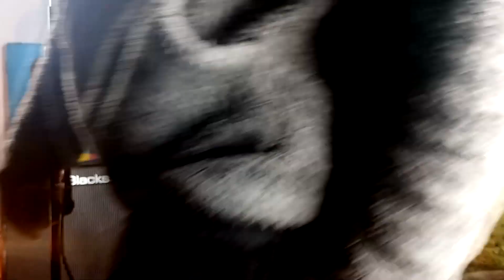The Feedback Guitar Forest - 10 minutos de feedback de guitarra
10 minutes of guitar feedback
🎧 Longe de querer ser ousado como Lou Reed em Music Machine Music (que aliás é, na verdade, uma grande ironia) ou requintado como Zero Tolerance for Silence de Pat Metheny, isto é apenas uma proposta de dez minutos de terapia à audição de um feedback de guitarra (há quem goste!).
O feedback soa na nota Mi, predominantemente E3, frequência aproximada de 324Hz, considerando uma afinação baseada em La 440Hz.
⚡ Há intervenções no áudio inicial aos 3:00 com manipulação do amplificar e aos 7:00, com manipulação também nos pick-ups da guitarra.

© Fique a vontade para utilizar o áudio para outras finalidades, pois, eventualmente pode servir de efeito sonoro para inúmeras propostas, só não esqueça de dar o crédito a este canal.
© Feel free to use the audio for other purposes, as it can eventually serve as a sound effect for countless proposals, just don't forget to give credit to this channel.

Guitarra gravada em stereo com mics sennheiser e945 e um SE electronics SE7. Mesma configuracao usada na nossa gravaçāo de Hole in the Sky de Black Sabbath